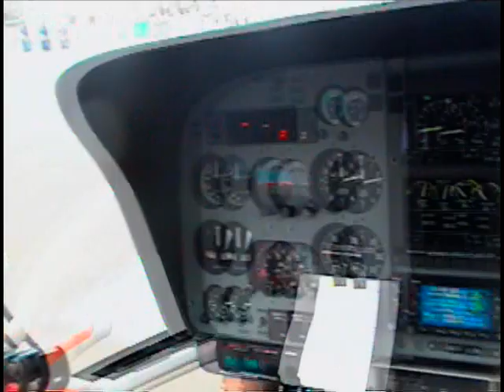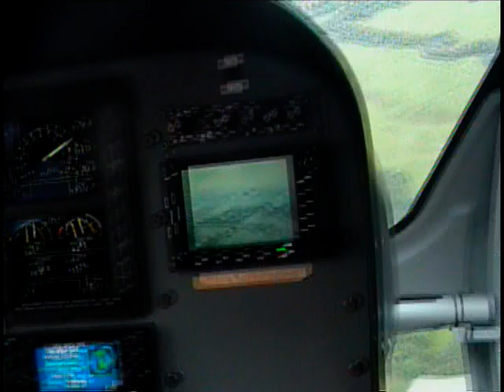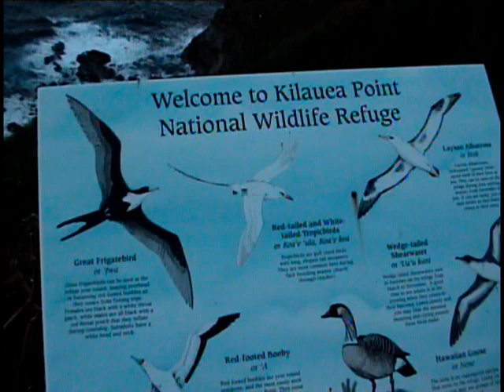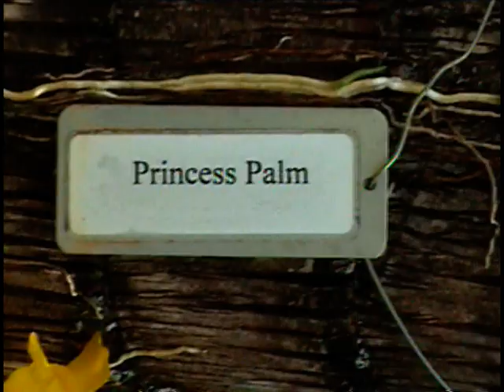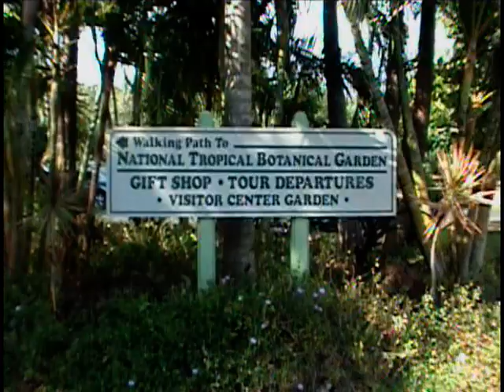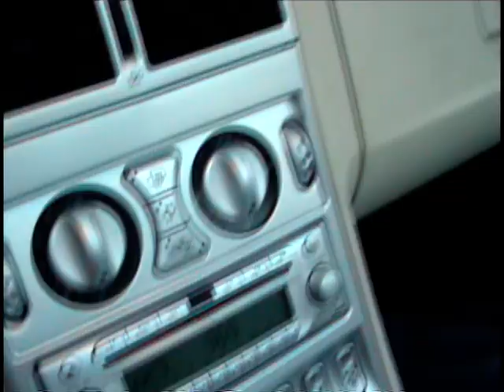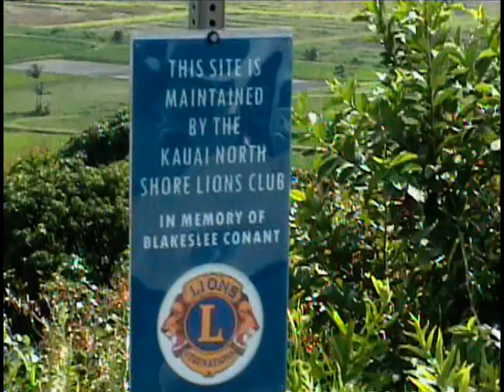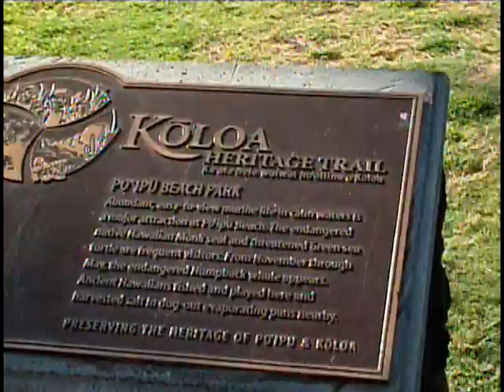Rebekah's Helicopter ride and Whale Watching In HI with Travis